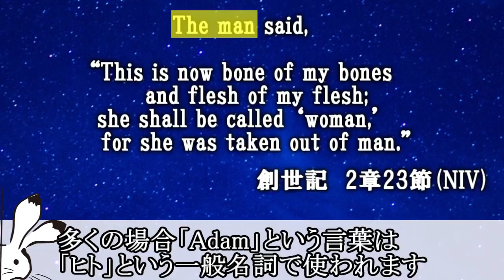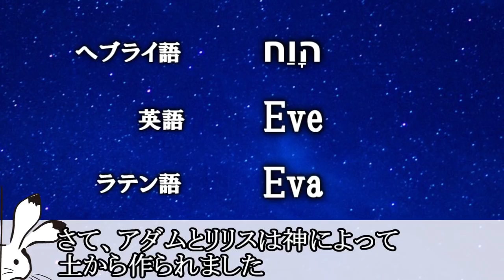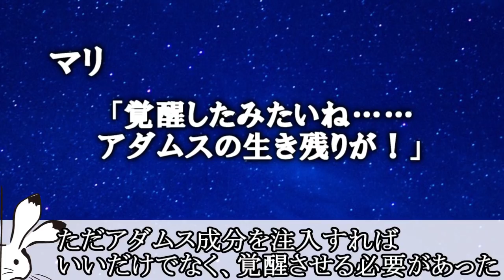[ヱヴァンゲリヲン新劇場版]アダムスと真のエヴァンゲリオン[エヴァンゲリオン][ゆっくり解説]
「真の」とはどういう意味でしょうか？
ご意見・ご感想よろしくお願いいたします。